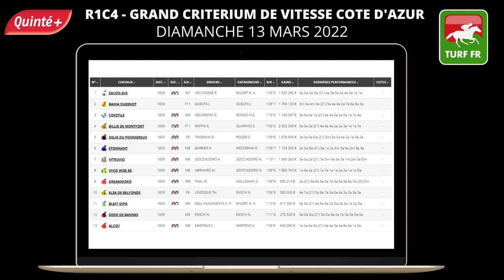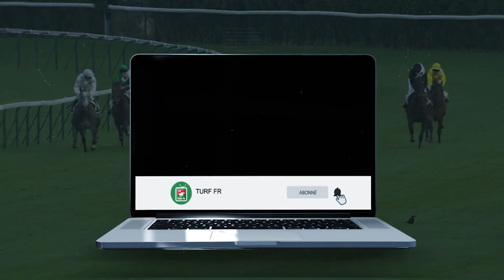PRONOSTICS PMU GRATUIT DE LA MINUTE QUINTE+ DU JOUR DIMANCHE 13 MARS 2022 #271510